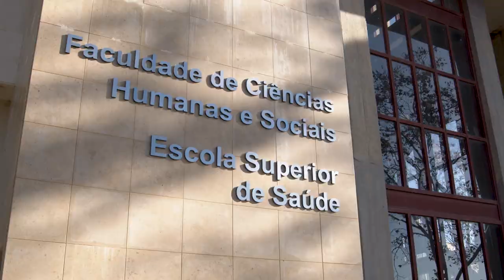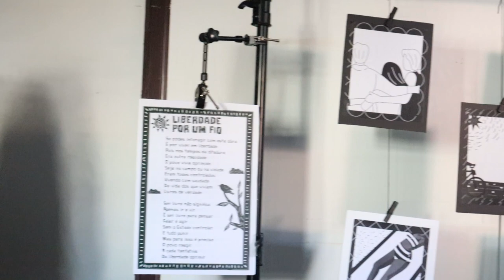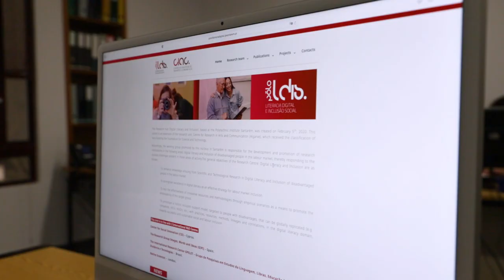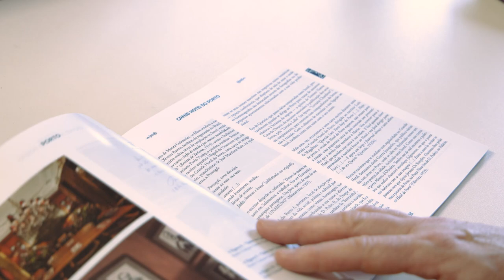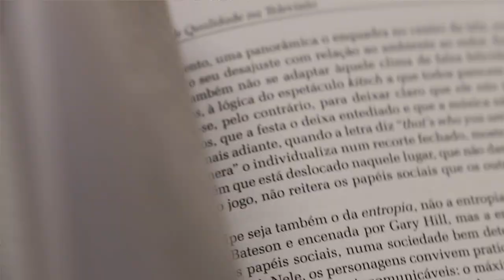CIAC - Centro de Investigação em Artes e Comunicação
Assinalamos o arranque de mais um ano letivo com a divulgação do novo vídeo promocional do CIAC – Centro de Investigação em Artes e Comunicação.

O CIAC é uma unidade de investigação que tem vindo a desenvolver investigação inovadora na área dos estudos artísticos (artes visuais, cinema, teatro) e culturais, da comunicação e, mais recentemente, dos estudos literários (arquivos digitais, edições críticas digitais), associando a produção de plataformas de difusão ao estudo das formas de comunicação do conhecimento científico nas áreas designadas. Mantém por isso, desde a sua origem, um caráter interdisciplinar.
Alguns objetivos do Centro são desenvolver investigação aplicada e redes de investigação em artes (no seu sentido mais amplo) e comunicação e implementar laboratórios de criação artística nas áreas do Teatro, Cinema e outras artes, nomeadamente na região do Mediterrâneo.

A todos os estudantes, professores, investigadores e todos aqueles que fazem parte da Universidade do Algarve, desejamos um bom arranque de ano letivo!